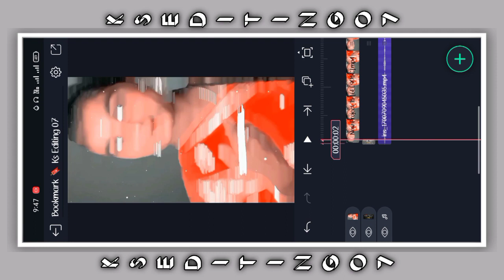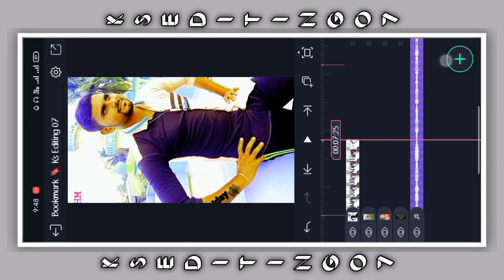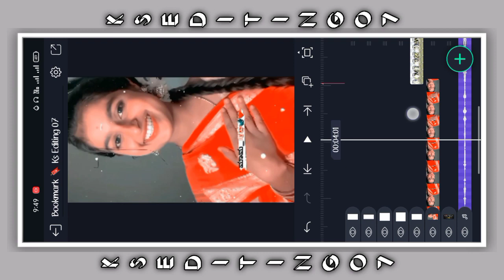❣️New Janpada Video Editing || Alight Motsen video Editing in Kannada